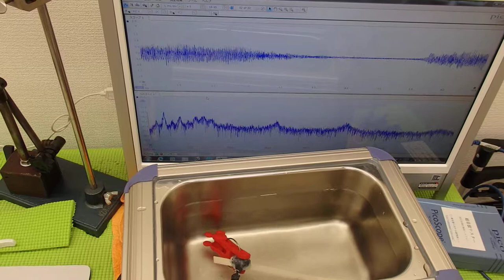オリジナル超音波実験 （超音波システム研究所 ultrasonic-labo）